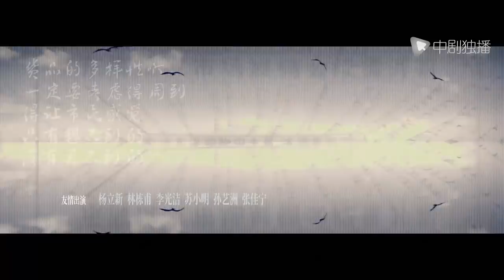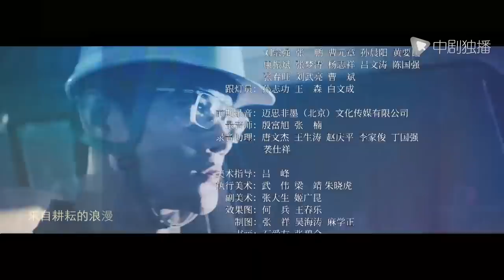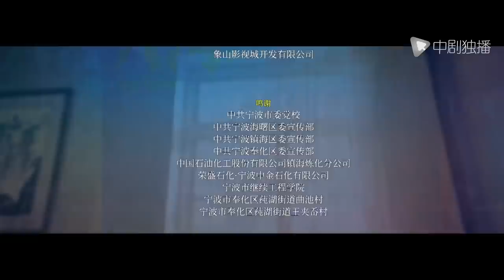大江大河2 第25集（王凯、杨烁、董子健、杨采钰 领衔主演）